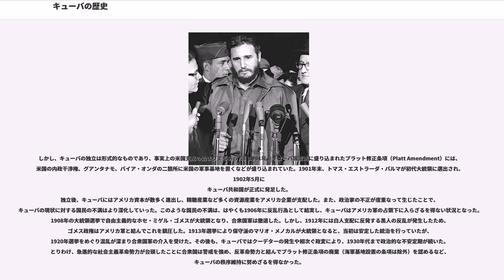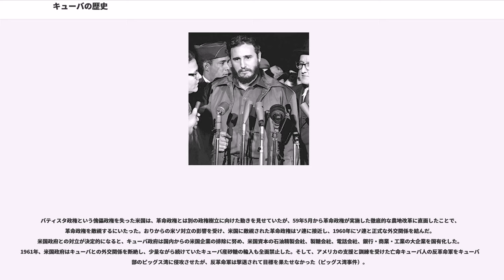キューバの歴史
キューバの歴史（キューバのれきし Historia de Cuba）では、スペイン帝国の西インド諸島植民地時代から社会主義政権の冷戦時代までについて、キューバ共和国とその周辺地域の歴史を詳述する。

キューバは1492年10月27日、クリストバル・コロンの第一次航海で「発見」された島である。翌年、彼の進言で西インド諸島貿易に従事する全船舶はカディスを唯一港とした。1501年、スペイン王室は鉱脈探査・鉱山開発に勅許を要する布告を出した。これは3年たって認可制となった。1503年には通商院の創設にともないセビリアが新世界貿易管理を独占することになった。1511年、キューバをベラスケスが率いる遠征隊が征服・植民地化した。翌年、バルトロメ・デ・ラス・カサスがキューバ総督に呼ばれてイスパニョーラ島からキューバへ移った。1516年、イスパニョーラ島で最初の精糖工場が建設された。やがて精糖業はキューバへ伝わった。精糖業の発展は着実ながら緩慢であった。16世紀の間、牛馬を使った工場が利用され、やがてこの種の工場を複数所有する者が出てきた。一方、水力を使える有数の工場はスペイン政府の全面的優遇措置を受けられた。

1519年、カール5世が即位に際してラス・カサスをスペイン本土の会議に召還した。そこでラス・カサスはキューバでの残虐行為を非難した。島にはタイノもしくはアラワクと呼ばれる先住民がいた。スペイン人による虐待・強制労働・疫病により、彼らのほとんどが絶滅したとされる。同時に植民地化は砂糖・奴隷産業を盛んにし、キューバはスペインと中南米の中継地点として開発された。1521年、キューバがヌエバ・エスパーニャの一部となった。1526年、帝国内の全臣民に新世界への移住が認められた。1528年、プエルトリコ在住の全スペイン人は今後2年以内に結婚しなければ労働力として割り当てられたインディオたちを没収するという勅令が出された。同年、二人のドイツ人がアシエント契約権を握り、カリブ海諸地域に向こう4年間で4千人の黒人奴隷を輸入することを約した。1531年、ラス・カサスはスペイン政府に500から600人の黒人奴隷を西インド諸島へ送るよう要請した。ラス・カサスによれば、1540年までにスペイン帝国全域で10万人以上の黒人奴隷が投入された。1542年、ラス・カサスが「インディアスの破壊に関する簡潔な報告」を当時太子であったフェリペ2世に上申した。彼はエンコミエンダ制をカトリックの価値観から厳しく批判した。

人権問題の根本的な解決はなされなかった。ラス・カサスはインディオに対し同情したが、しかし黒人奴隷については砂糖産業と和解した。そしてイタリア戦争とウィーン包囲で生じた債務を返済するために、カールはスペインと結びついた国際港アントウェルペンを盛り上げねばならなかった。16世紀後半、キューバの砂糖輸出量が年平均460トン強となった。宗教改革が、メリノ羊の独占体制を強化してゆくスペインを牽制しつつ、また修道院を取り潰して諸侯の財源となした。1556年、西インド諸島に輸入される奴隷一人につき100ドゥカデンの関税が課された。ユグノー戦争序盤の1565年、スペイン人以外の移住が本格化した。このときスペイン政府は150人のポルトガル人とその妻子にイスパニョーラ島への移民を許可した。1584年、西インド諸島への移民要件が身元の確認を一層厳しいものとした。16世紀末までに黒人奴隷の密貿易は相当な規模となった。ラス・カサスが『新世界史』に記したところによると、黒人奴隷が技術革新による水力砂糖工場で働かされるようになって、労働の過酷なあまりサトウキビのシロップから採れる飲料をがぶ飲みし、悪疫で多くの死者を出した。1586年、スペイン議会は自国の輸入過剰と地金流出を嘆き、フェリペ2世に対応措置を請願した。カリブ海植民地は王室の独占物として管理され、キャラバン船団が通る港が要塞化された。スペイン領フロリダの後背地として、キューバがイスパニョーラを凌ぐ要衝となった。キューバ総督には軍人が任命されるようになった。1581年にオランダが独立し、また1588年にアルマダの海戦で敗れてしまった以上、前線を下げるわけにはいかなかったのである。

19世紀初め（ラテンアメリカ情勢の詳細）、イスパニョーラ島（フランス領サン・ドマング）で黒人革命が起こり、黒人共和国ハイチが独立したことで、同島における奴隷制プランテーションは壊滅した。そのため、砂糖きび生産にかかわる白人プランターは、ハイチに代わってキュー...